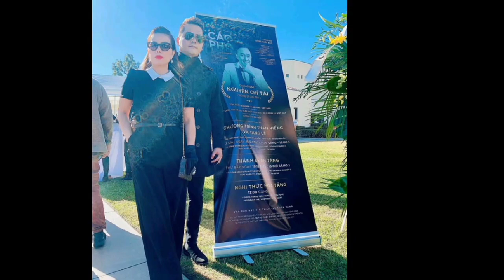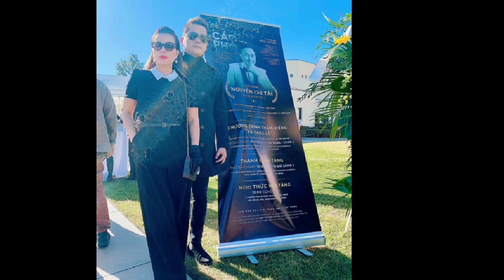Quỳnh Như vợ cũ Hoàng Anh bắt gặp chồng ôm eo Thắm bebe trước mặt